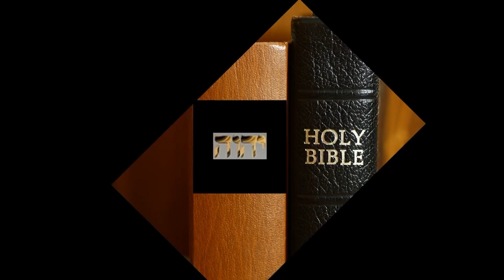A Firm Faith in Yahshua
June 14, 2020 – Pastor Elmo W. Woodbury, Jr.